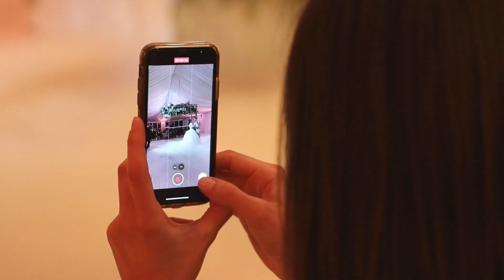Jelena & Ivan Luka - Best Moments